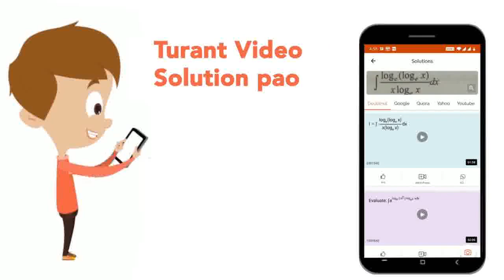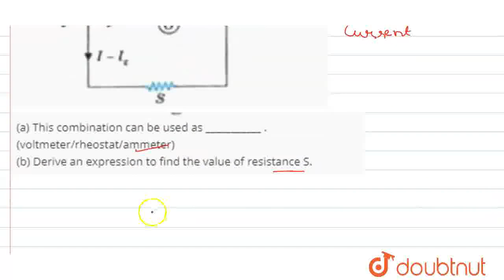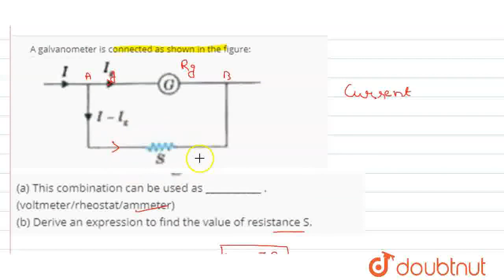A galvanometer is connected as shown in the figure:(a)This combination can be used as __________...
A galvanometer is connected as shown in the figure:(a)This combination can be used as ___________ . (voltmeter/rheostat/ammeter) (b) Derive an expression to find the value of resistance S.
Class: 12
Subject: PHYSICS
Chapter: MOVING CHARGES AND MAGNETISM
Board:CBSE

👉 Have Any Query? Ask Us.